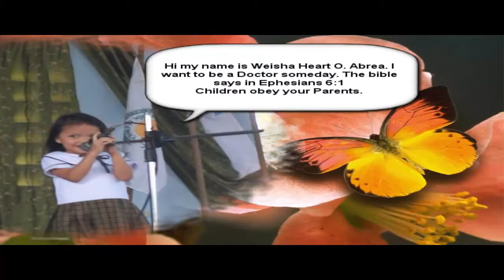when i grow up.mp4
HGCSC Moving up Nursery